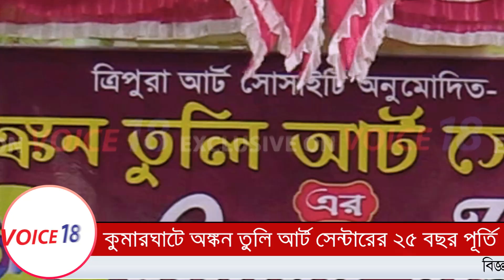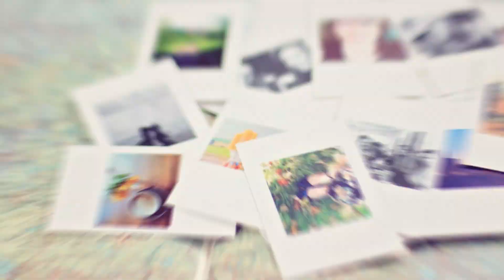Ankan Tuli Art Center : অঙ্কন তুলি আর্ট সেন্টারের ২৫ বছর পূর্তি | Kumarghat | VOICE 18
VOICE 18
Name of Production House: FLAXEN MEDIA WORKS